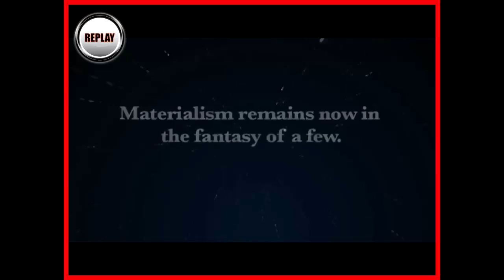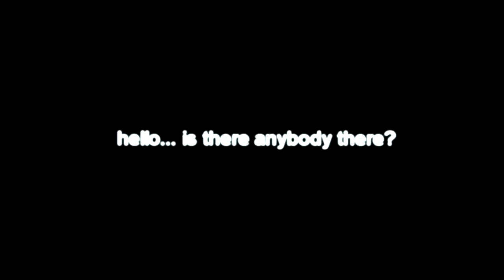Is Physicalism False? [3/3]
The verdict... and swearing.